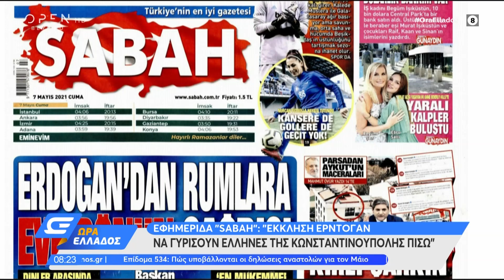SABAH: Έκκληση Ερντογάν να γυρίσουν Έλληνες της Κωνσταντινούπολης πίσω|Ώρα Ελλάδος 7/5/2021| OPEN TV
Εφημερίδα «SABAH»: Έκκληση Ερντογάν να γυρίσουν Έλληνες της Κωνσταντινούπολης πίσω | Ώρα Ελλάδος 7/5/2021 | OPEN TV

Ο Ερντογάν μιλώντας στους θρησκευτικούς ηγέτες έκανε έκκληση στους Έλληνες της Κωνσταντινούπολης που είχαν διωχθεί, να γυρίσουν πίσω.